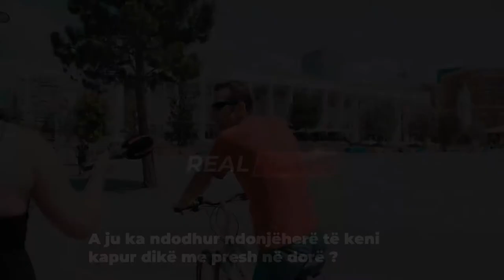A ju ka ndodhur ndonjëherë të keni kapur dikë me presh në dorë ?